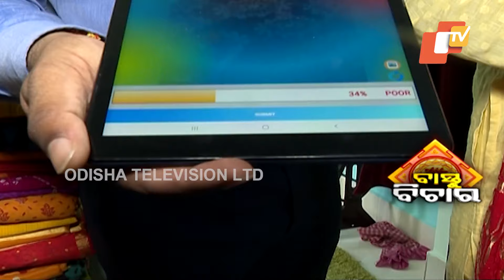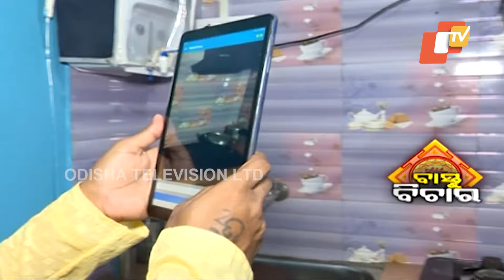Vastu Bichara: Man Relieved from Vastu Dosa in Puri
ଶ୍ରୀକ୍ଷେତ୍ରରେ ଦୂର ହେଲା ବାସ୍ତୁ ସମସ୍ୟା ।